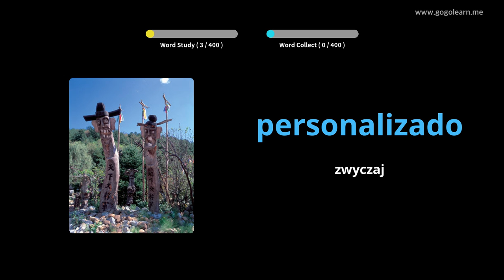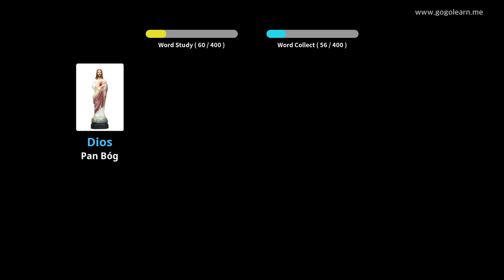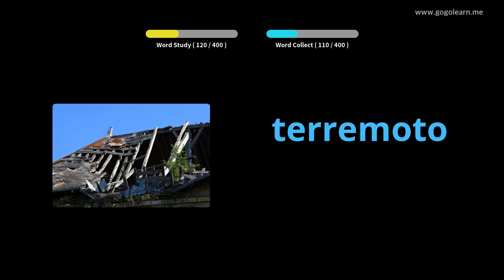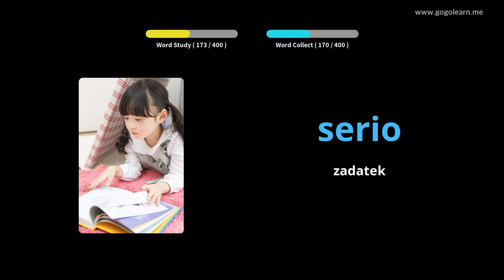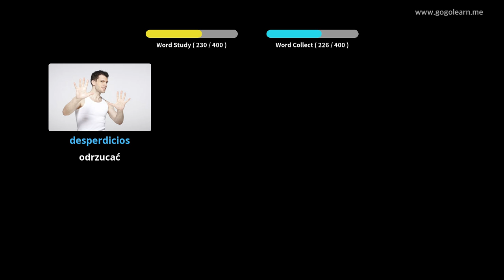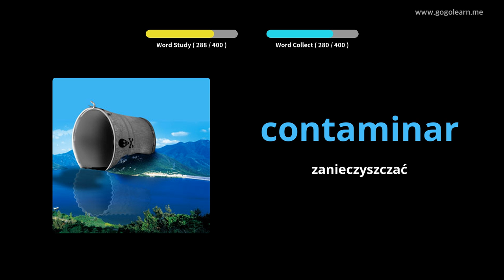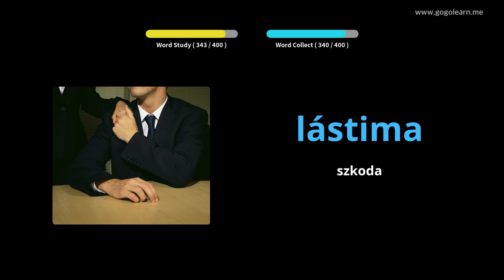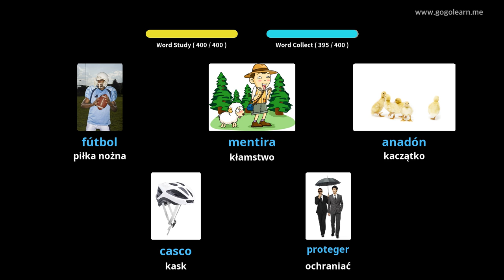Dowiedz Się Język Hiszpański Poprzez Zdjęcia |Słownictwo Język Hiszpański Gimnazjum 2 | Golearn